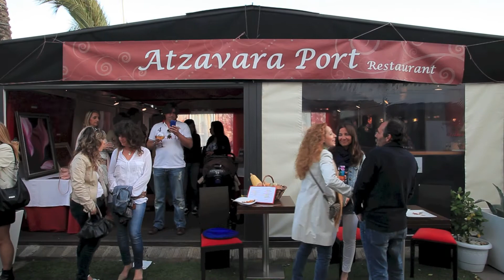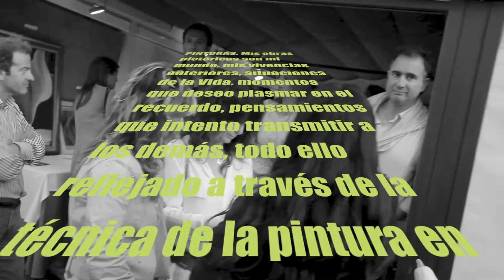ART FLORAL AIRES DE PRIMAVERA TINIA ARPA by Imanol Sistiaga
ESTA ES LA PELÍCULA SOBRE LA EXPOSICIÓN QUE INAUGURÓ LA PINTORA TINIA ARPA EL PASADO 20 DE ABRIL DE 2013 EN ATZAVARA PORT DE SITGES ·
SU TÍTULO DEFINE CLARAMENTE LA TEMÁTICA: ART FLORAL · AIRES DE PRIMAVERA. EL CUADRO EN GAMA DE ROSAS DE LA PORTADA LLEVA EL NOMBRE DEL FILM +
Imanol Sistiaga, dos de Mayo de 2013. Port de Sitges. Barcelona.